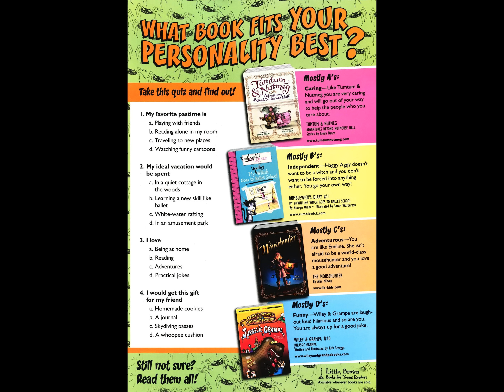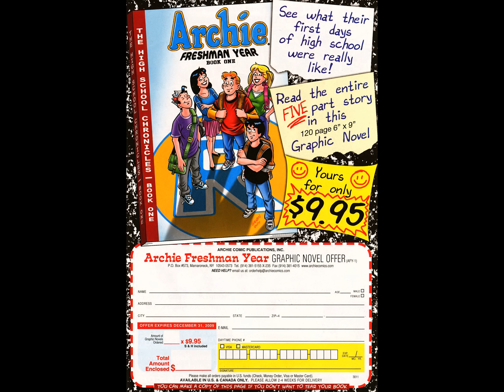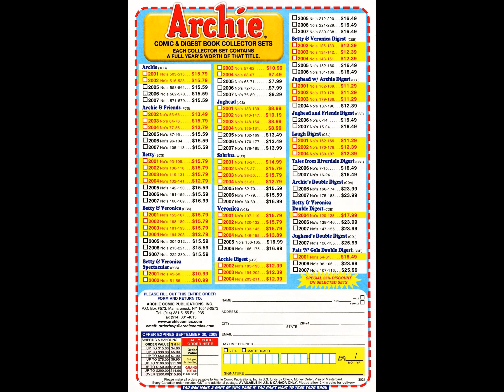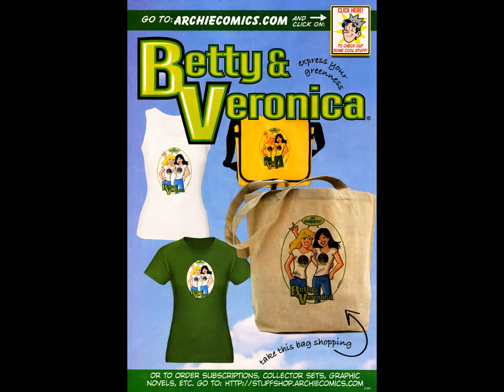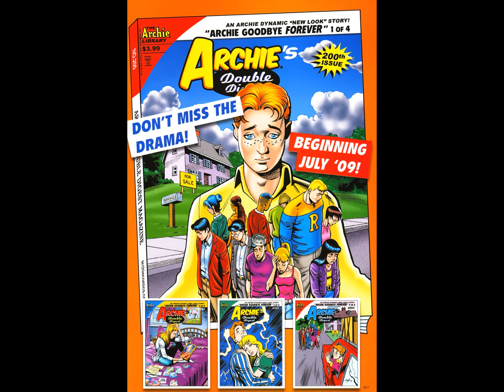Betty And Veronica 242 [comic book]